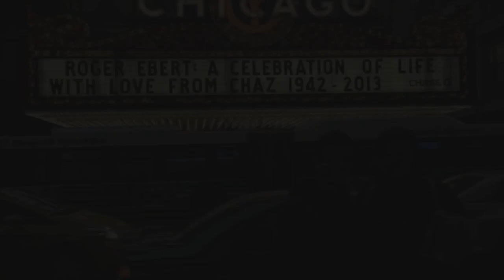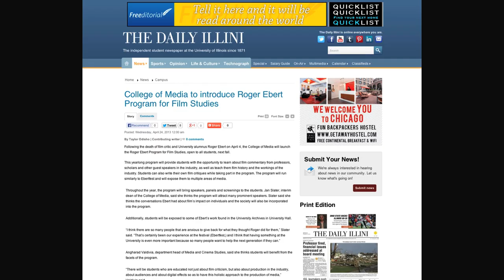Life Itself (2014) | Roger Ebert Movie Indiegogo Pitch Video with Steve James and Martin Scorsese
Based on his memoir of the same name, Life Itself recounts the surprising and entertaining life of world-renowned film critic and social commentator Roger Ebert – a story that’s by turns personal, wistful, funny, painful, and transcendent.

Kartemquin's films have received four Academy Award® nominations, and won six Emmys® and three Peabody Awards, among several more major prizes. In 2019, Kartemquin was honored with an Institutional Peabody Award for "its commitment to unflinching documentary filmmaking and telling an American history rooted in social justice and the stories of the marginalized." Recognized as a leading advocate for independent public media, Kartemquin has helped hundreds of artists via its filmmaker development programs and championing of documentary.